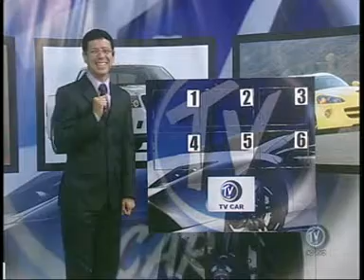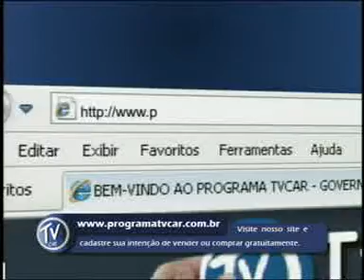DOMINGO 17 10 2010 PARTE 01